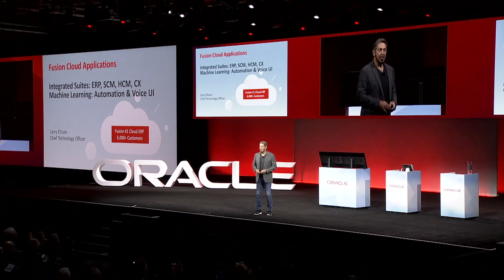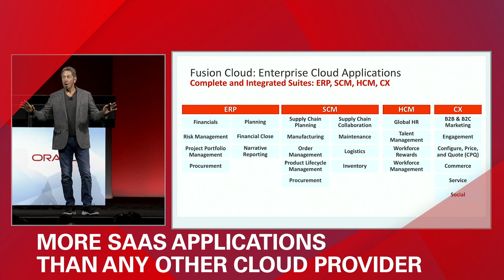Oracle Fusion Cloud Applications—Secure, Extensible: Larry Ellison OpenWorld 2018 Keynote Highlights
Highlights from Oracle Executive Chairman and Chief Technology Officer Larry Ellison’s Oracle OpenWorld 2018 keynote, “Oracle Fusion Cloud Applications—Secure and Extensible.”

 Oracle Fusion Cloud Applications are built on a modern cloud platform with machine learning, making them easier to use, more secure, and more extensible.